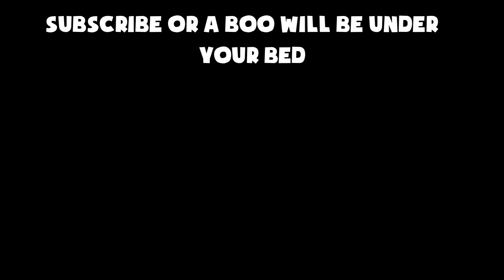All New Maps! - Ready 2 Die Halloween Update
In this video I quickly showcase all the new maps in a faster pace way so everyone can get an idea of what maps are now in the game! I hope you guys enjoy I know it's kinda short but I think this is better than me yapping  for 45 minutes about maps.

Must be in Lucis server to become real member of the clan
GO BUY MY WEAPON IT'S OUT NOWWW! (Dual Hallows)